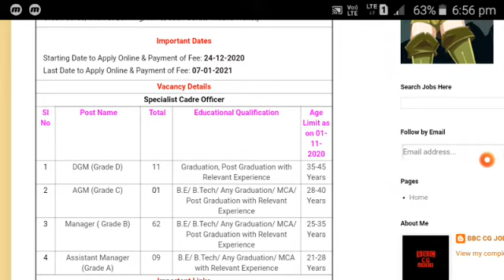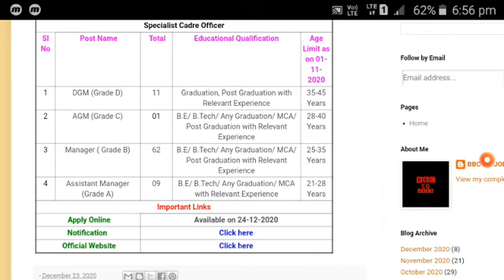IDBI Bank specialist cadre officer recruitment jobs update and notification 2020-21 Apply now